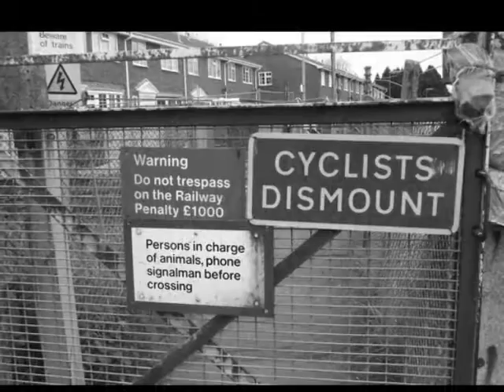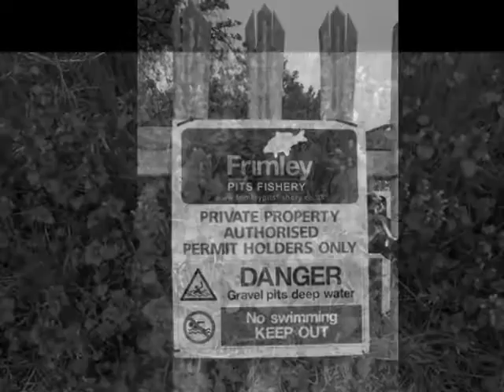WALK NUMBER FIVE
A five mile circular walk in The Blackwater Valley starting and finishing at The Basingstoke Canal Centre , Mytchett,Surrey.